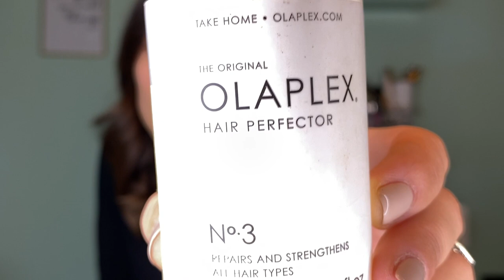HO TAGLIATO I CAPELLI 💇🏻‍♀️ -AGGIORNAMENTO HAIR CARE |RosaCaggiano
L'HO FATTO, HO TAGLIATO I MIEI CAPELLI, DOVEVO FARLO.
VI PARLO ANCHE DEI PRODOTTI CHE HO UTILIZZATO NEGLI ULTIMI TEMPI

♡ Rosa